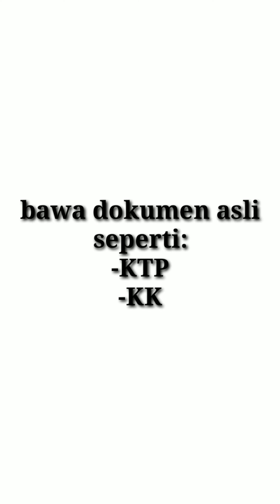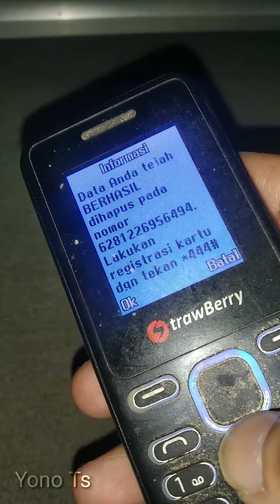cara unreg kartu telkomsel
cara unreg kartu telkomsel yang sudah digunakan lagi

selamat menyimak